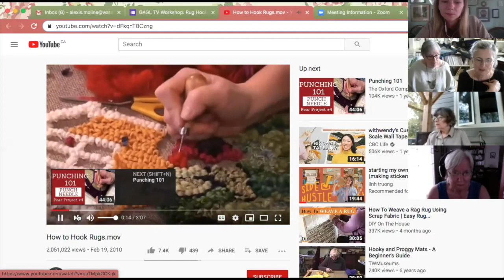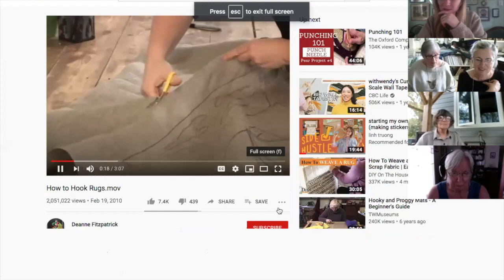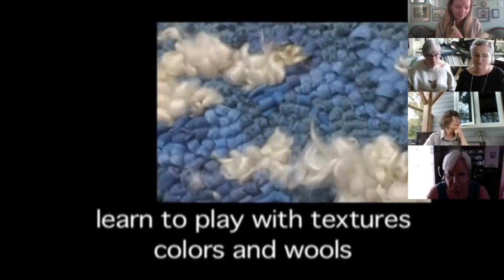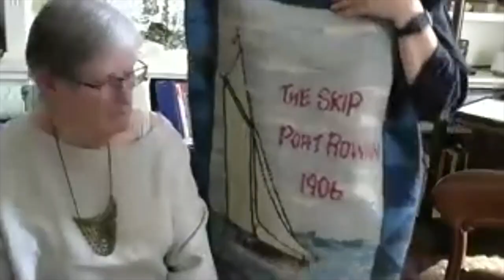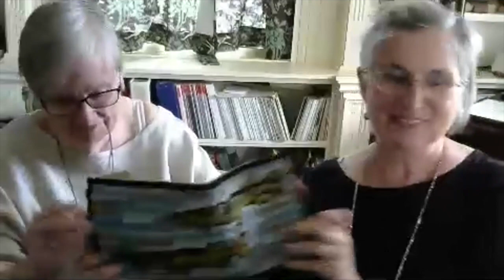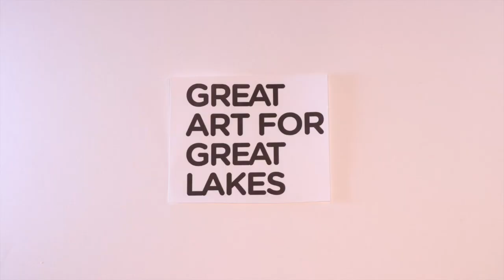Rug Hooking with Heather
Join Great Art for Great Lakes 'TV' - Rug Hooking with Heather, in this 1st workshop for beginner to advanced rug hookers. Heather is creating a network of rug hookers through her interactive sessions both online and in person. for the full schedule